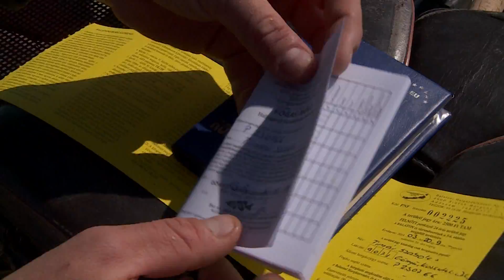Tavaszi horgászat a Balatonon - HOROGRA AKADVA TV 2014